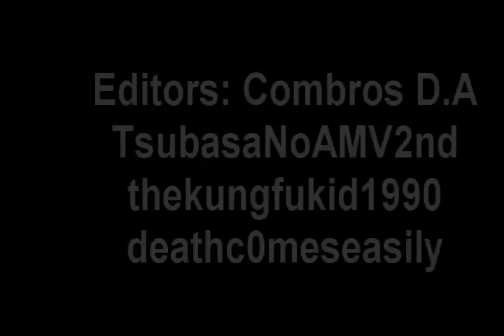I Give You Hell (MEP)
So, i started this MEP up a month or two ago, and now its done, hope you enjoy.